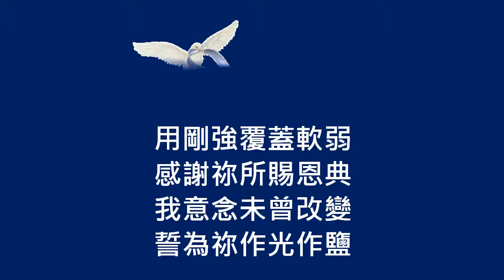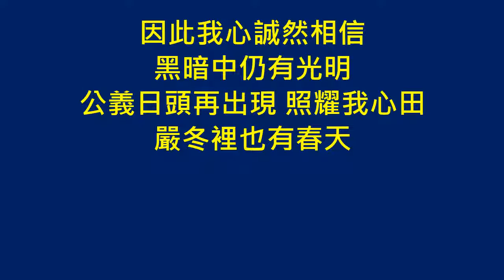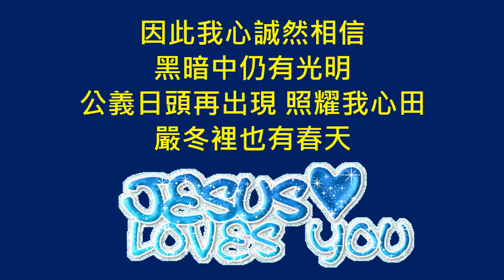嚴冬裡也有春天 台灣台東：林和成弟兄創作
願主使用嚴冬裡也有春天這首詩歌，安慰傷心的人，醫治破碎心靈，引領浪子回頭。

國內外詩歌見證分享邀約
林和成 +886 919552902